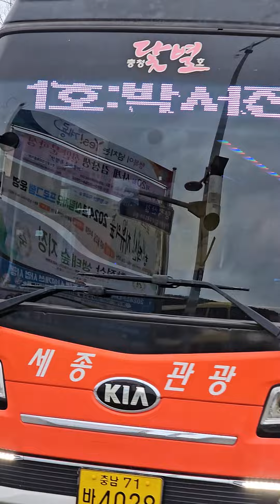밀물처럼 계룡봄나들이 박서진 노란닻별 개나리꽃물결 흘러들어와